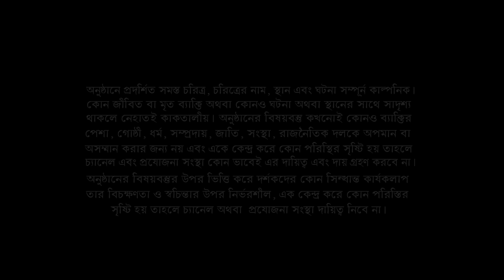BOHE SHOMANTORAL I SERIAL DRAMA I EP 50